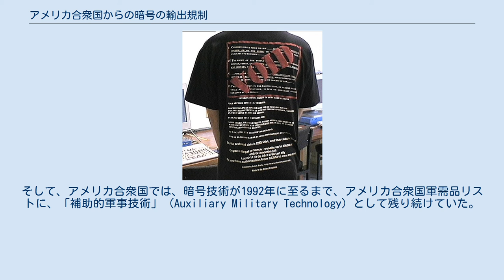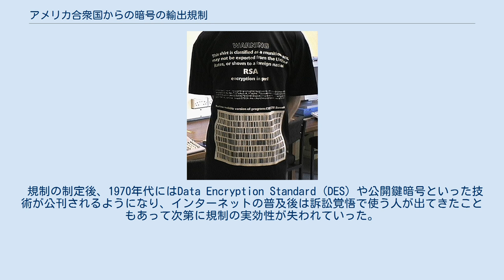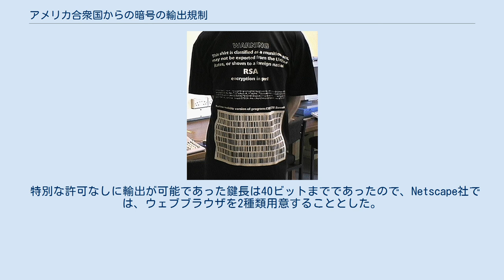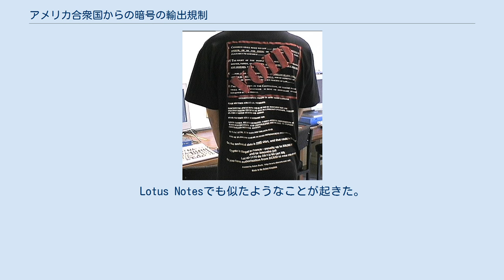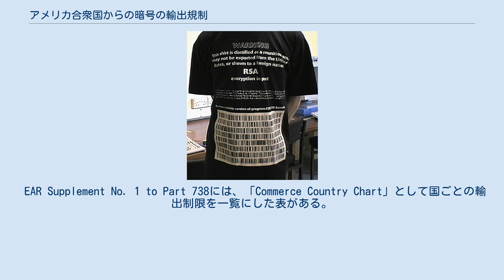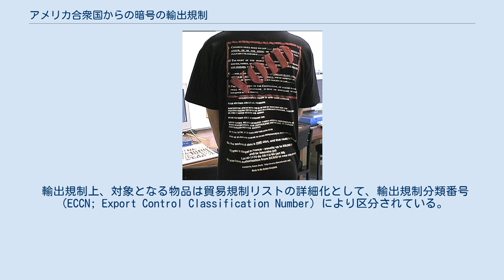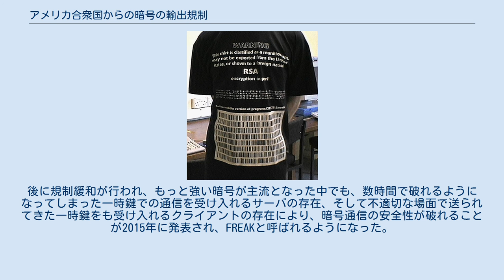アメリカ合衆国からの暗号の輸出規制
輸出が規制されていたRSA暗号のソースコードをプリントした結果、軍需品に該当するようになってしまったTシャツ。
言論の自由の観点から輸出規制に反対するために作られた （裏面）。
後に法改正が行われ、このTシャツを輸出する、あるいはアメリカ人がこのTシャツを外国人に見せることが違法とされなくなった。
 アメリカ合衆国では、暗号に関する装置、技術を輸出する際に、各種の規制を課してきた。
本項ではそのようなアメリカ合衆国からの暗号の輸出規制（あめりかがっしゅうこくからのあんごうのゆしゅつきせい）について述べる。
1992年までは規制は強固なものであったが、2000年までに規制緩和が進んでいった。
ただし、規制が完全に撤廃されたわけではない。
 第二次世界大戦以降、アメリカ合衆国やNATOの加盟国など各国で、国家の安全保障上の理由により暗号の輸出が規制されるようになった。
そして、アメリカ合衆国では、暗号技術が1992年に至るまで、アメリカ合衆国軍需品リストに、「補助的軍事技術」 (Auxiliary Military Technology) として残り続けていた。
 第二次世界大戦でエニグマや日本の機械式暗号の解読に苦闘させられた経験を元にすれば、敵国・仮想敵国へ、暗号技術が渡るのを防ぐことの軍事的重要性は明らかであった。
さらには、脱植民地化の流れで多数の独立国が生まれている中、それらの国が冷戦でどちら側につくかが重要視されており、他国の外交通信を暗号に阻まれず監視したいという意図もあった。
 さらに、合衆国とイギリスでは、他国より暗号技術が優れていると考えており、両国の諜報機関としては、それらの優位な暗号化技術を「すべて」自らの制御下に置くことが有益だと考えていた。
 一方、アメリカ合衆国憲法修正第1条がある以上、国内での暗号使用をコントロールするのは困難であったが、海外については憲法上の制約もなく、輸出を規制することは現実的と判断された。
 結果、暗号規制は軍需品規制の一環として行われ、暗号技術（技術に関する記述も含めて）を輸出するには許可が必要となった。
具体的には、ある強さ（アルゴリズムと鍵長による）を超えるものについては、輸出に際してケースバイケースでの許可が必要となった。
このような規制を敷くことで、アメリカは他国の通信を読めるが、逆に他国はアメリカの通信が読めないという国益を生み出すことを目論んでいた。
他の国でも理由をつけて規制が行われた。
 規制の制定後、1970年代にはData Encryption Standard (DES) や公開鍵暗号といった技術が公刊されるようになり、インターネットの普及後は訴訟覚悟で使う人が出てきたこともあって次第に規制の実効性が失われていった。
1990年代の後半には、アメリカでの規制は緩和され、フランスなど他国でも規制緩和が行われた。
1997年に至って、アメリカ国家安全保障局 (NSA) は、強い暗号が普及することで、国際的なテロリストなどを含めた海外の情報に対するシギント活動が困難となるということに懸念を示した。
そして、強固な基盤を元にしたアメリカの暗号化ソフトウェアは、輸出されれば国際通信で標準的なものとなるであろうと、NSAは評価している。
同じ1997年には、連邦捜査局 (FBI) 長官であったルイス・フリーは以下のように述べている。
 法執行という観点からは、この問題をどう扱えばいいかは単純な話である。
情報通信技術が進展し、情報の価値が飛躍的に高まる昨今においては、強固な暗号を容易に利用できることは必要不可欠であり、議論の余地はない。
現在行われている通信や保存しているデータを暗号化できるようにすることは、情報セキュリティを図る上で現時点においてすら必要不可欠であり、今後はますますそうなっていくであろう。
 よくある話ではあるが、公衆安全や国家安全保障といった他の側面からも暗号問題を検討しなければならない。
我々としては、キーエスクローのない強固な暗号が普及すれば、犯罪捜査や対テロリズムの能力を大きく減ずることとなると考えている。
さらには、暗号が破れないことで薬物取引、スパイ、テロリストからギャングに至るまでの、仲間内での通信を便利にしてしまう結果ともなる。
つまりは、犯罪組織やテロリストに対して、犯罪捜査や阻止のために我々が突きうるわずか...